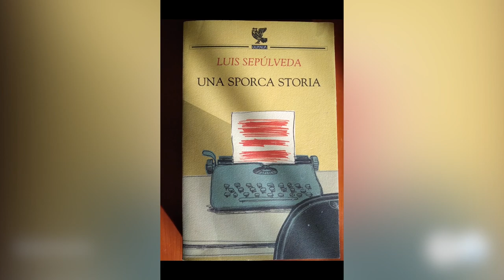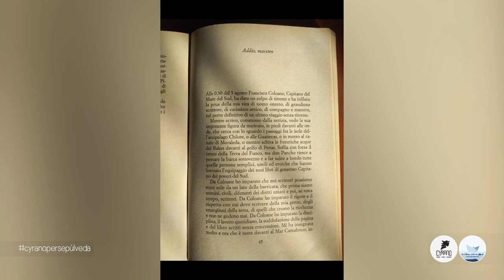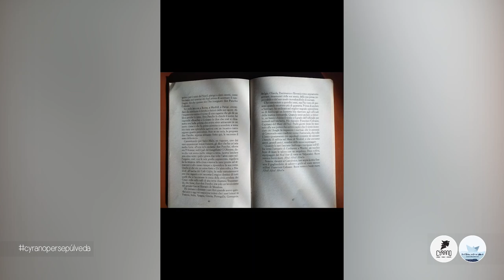Maria Luisa, Luca, Giacomo ed Elia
Maria Luisa, Luca, Giacomo ed Elia ci leggono un brano tratto da Una sporca storia (Guanda).

Il 4 maggio tantissimi librai italiani hanno scelto di dedicare una delle giornate di riapertura delle librerie a  Luis Sepùlveda, scomparso il 16 aprile scorso.
 L'omaggio a Sepùlveda è partito dalla manifestazione torinese 'Portici di carta', una delle iniziative di promozione della lettura del Salone del libro di Torino  che ha pensato di proporre a tutti i librai d'Italia un momento comune nel segno del ricordo di uno degli autori più amati dai lettori italiani.
Ogni libreria potrà dedicargli una vetrina, una lettura, una fotografia, ricordi personali, utilizzando l'hashtag libreriepersepulveda.
Uno dei tratti distintivi dell'opera e del lavori di scrittore di Luis Sepùlveda è stata la generosità. Generosità manifestata nell'impegno civile e sociale, che gli è è costata sofferenze e esilio, generosità nel voler raccontare e difendere le storie "marginali" dei più umili e sofferenti, generosità nel non risparmiarsi e voler conoscere e incontrare i lettori nella moltitudine di eventi che in questi anni lo hanno visto protagonista. .
Anche Cyrano Libri Vino Svago, ad Alghero, in collaborazione con il festival Dall'altra parte del mare, con il circolo di lettori "Bergerac" e con la scuola primaria "Maria Immacolata" dell' Istituto Comprensivo 2 Alghero,ha aderito all'iniziativa.
In un momento in cui è impossibile pensare a un evento dal vivo abbiamo chiesto ad amici lettori e scrittori di mandarci un video con un ricordo, una lettura o un pensiero dedicato allo scrittore. A partire da lunedì mattina sulle pagine social della libreria e sul canale youtube di "Dall'altra parte del mare" sarà possibile vedere i materiali raccolti.

@ musica ˃ Le pas du chatnoir (Anouar Brahem)